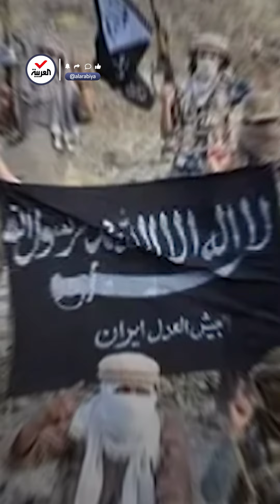"ضربة أمنية جديدة".. هجومان على مقرات أمنية في إيران يسفران عن مقتل 27 فرد أمن وإصابة 10 آخرين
"ضربة أمنية جديدة".. هجومان على مقرات أمنية في إيران يسفران عن مقتل 27 فرد أمن وإصابة 10 آخرين.. و"جيش العدل": قتلنا 200 عنصر
لمعرفة أحدث المستجدات.. عبر البث المباشر من هنا ⤵
وبإمكانكم متابعة العربية على منصات التواصل